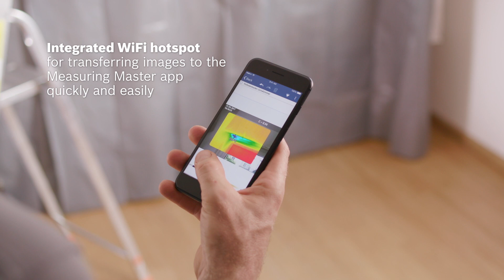Bosch GTC 400 C Professional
Easy location orientation of the measured values due to the built-in camera which generates a visible image with an overlay of the thermal image. Easy documentation and fast exchange of data using the Bosch Measuring Master app. More flexibility due to Dual Power Source: Can be used with 12 V-LI-ion battery or with standard alkaline batteries.